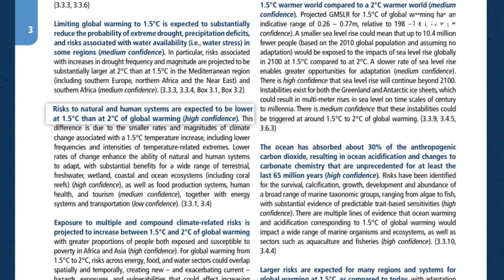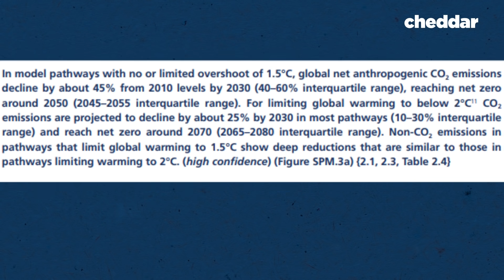Wooden Skyscrapers Are On The Rise - Cheddar Explains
Timber buildings and timber construction are on the rise. So why, exactly, is timber the construction material of the future, and how can it safeguard against fire? Cheddar explains.